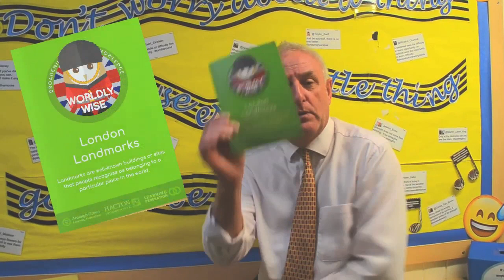AG News 26 09 19